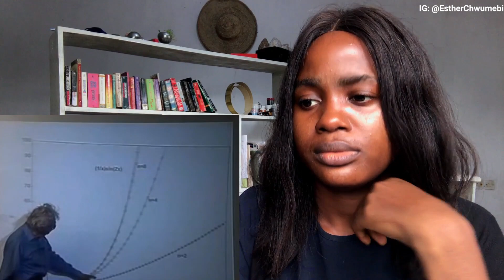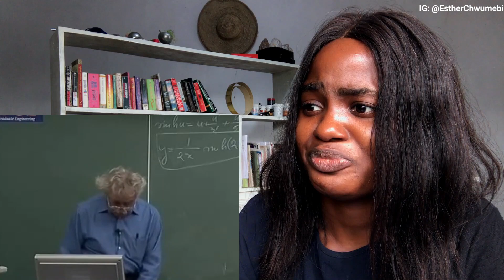NASTY THINGS Some TERRIBLE PROFESSORS Have Done To Their STUDENTS! 🤯😨